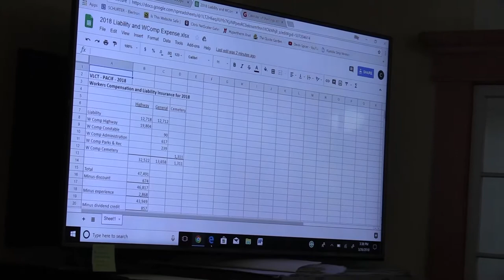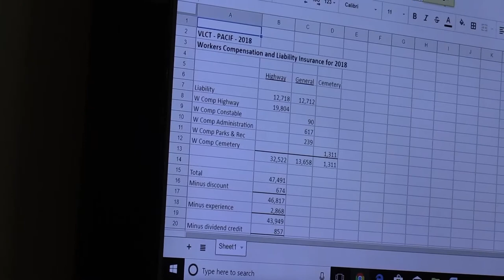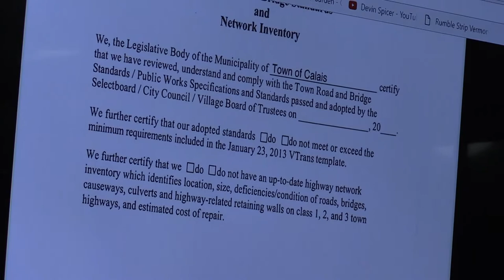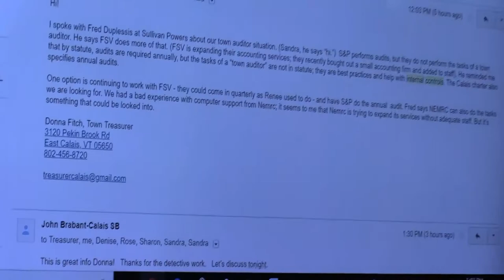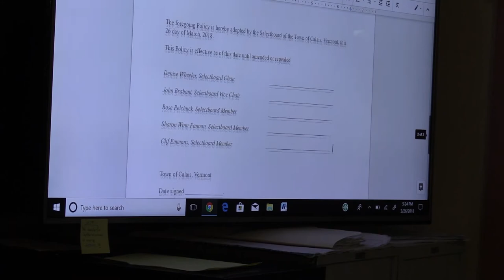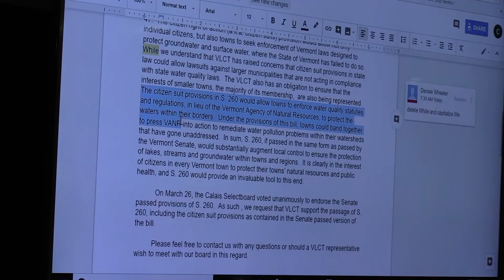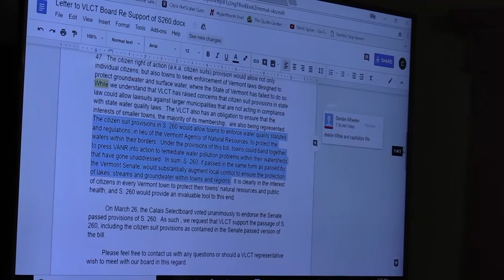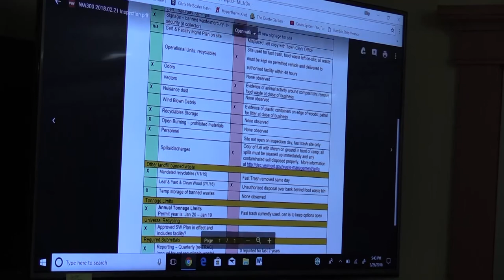Calais Selectboard - March 26, 2018